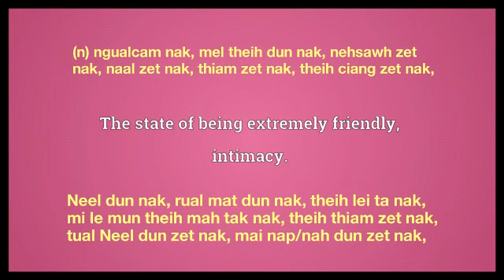familiarity meaning in English Ngawn